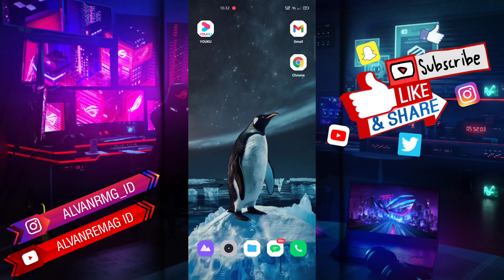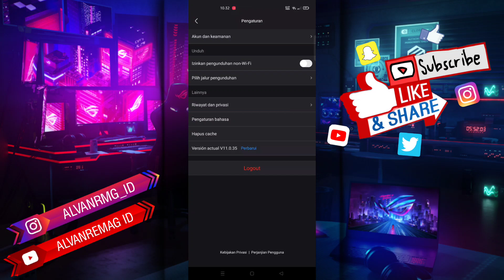CARA LOGOUT/KELUAR AKUN YOUKU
Assalamu’alaikum Wr.Wb
Dalam video tutorial ini, saya akan membahas